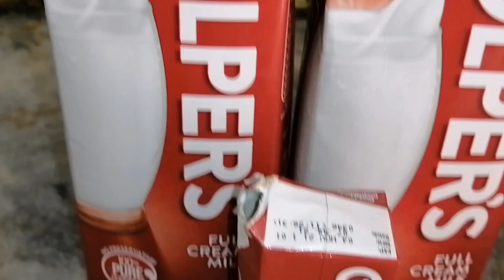Lab e shereen recipe |how to make doodh dulari | muharram niyaz | tasty lab e shereen|masoomaazeemi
Lab e shereen recipe |how to make doodh dulari | muharram niyaz | tasty lab e shereen |lab e shereen#doodhdulari#by Masooma azeemi